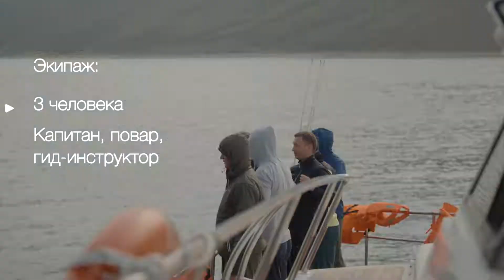Катамаран Гросс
Яхта-катамаран Gross идеален для отдыха на Камчатке.
Вместимость от 3 до 18 человек.
Судно катамаранного типа, а значит почти не подвержено качке.
Длительность тура от 1 до 7 дней.
Размеры: длина 18м., ширина 8 м., 3 этажа, более 120 м2 для комфортного отдыха. Большая кают-компания, отдельный камбуз, 4 каюты, 2 санузла, хамам.
Всегда на борту снасти для всех видов рыбалки, большая лодка для высадки на берег и наблюдением за млекопитающими, байдарки.